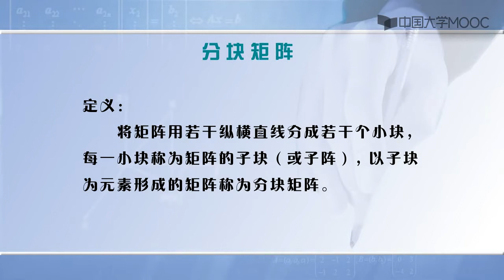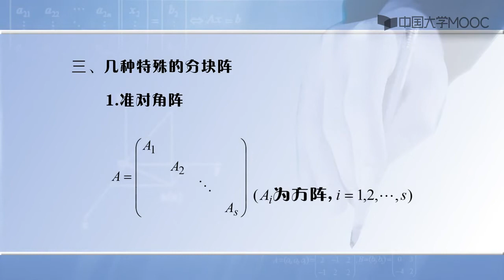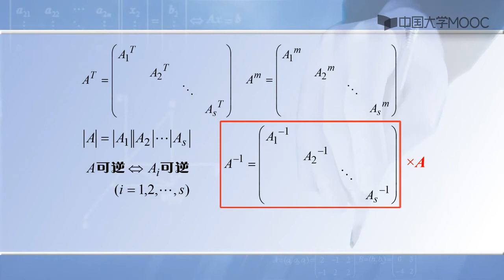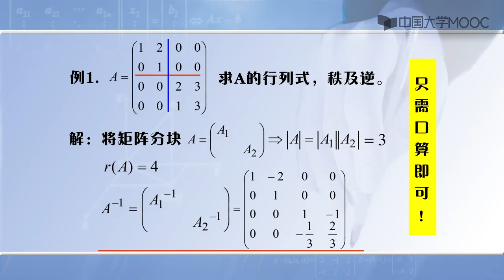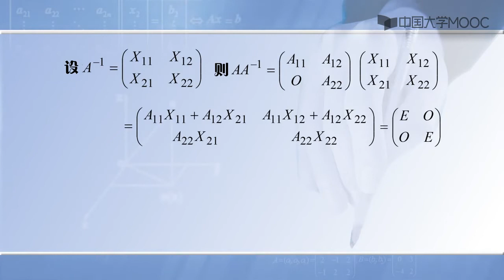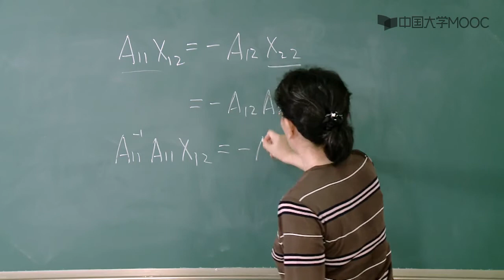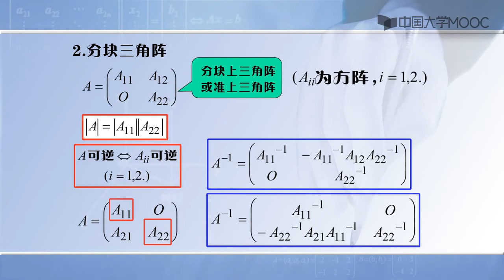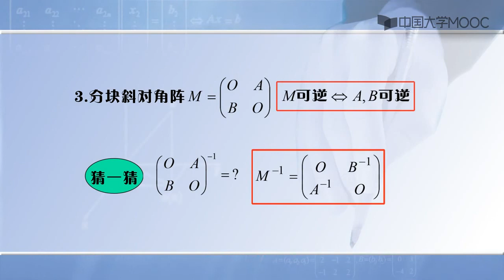线性代数 2 13 分块矩阵